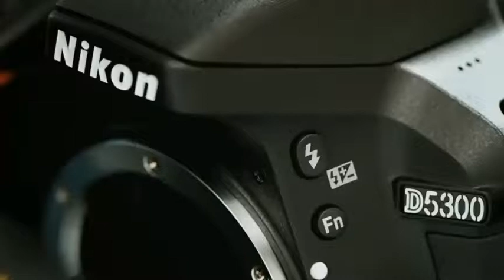[CF] 추성훈, 추사랑 - 니콘 아빠카메라D5300 사랑이편 / 30s. 2014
모델 : 추성훈, 추사랑
Chu Sung Hoon, Chu Love

니콘이미징코리아 / 아빠 카메라 D5300 / 사랑이 편 / 2014 / 30s. ver. / 2013

[TVCF / CM / TV광고]